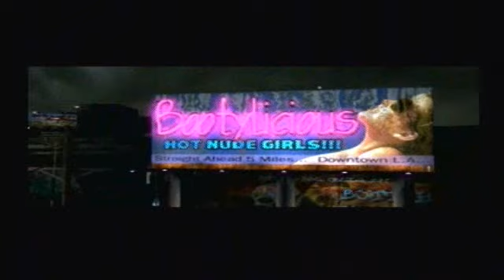Classic Sunday (Friday) - Duke Nukem: Time To Kill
Sorry but wont get to it Sunday, imma be out of town (possibly)